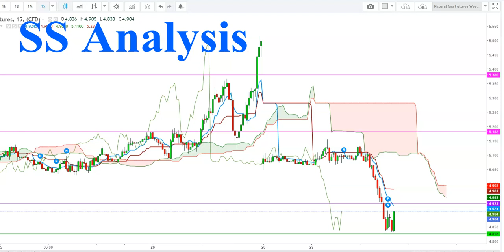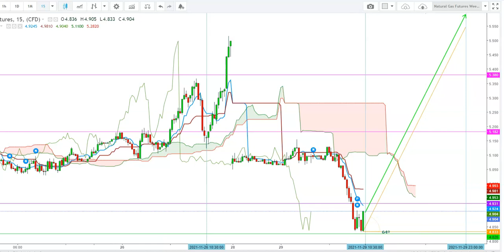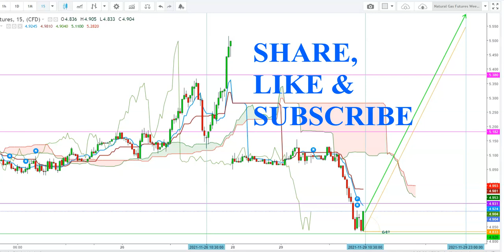Natural Gas - Outlook For The Week Of November 15th, 2021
Watch my videos on weekly outlook of Natura Gas for October 18th, 2021. Click at the following links:-

1. This content is for information and educational purposes only and should not be considered as an investment advice or an investment recommendation. Past performance is not an indication of future results. All trading carries risk. Only risk capital be involved which you are prepared to lose.

2. Remember, YOU push the buy button and the sell button. Investors are always reminded that before making any investment, you should do your own proper due diligence on any name directly or indirectly mentioned in this video. Investors should also consider seeking advice from an investment and/or tax professional before making any investment decisions. Any material in this analysis should be considered general information, and not relied on as a formal investment recommendation.